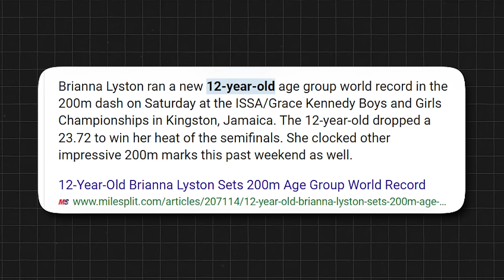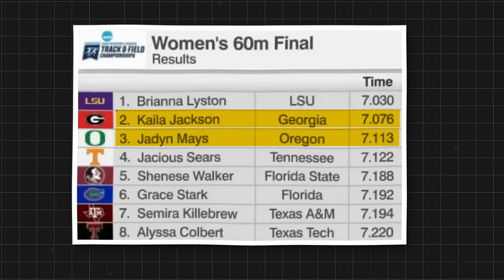Brianna Lyston The NEXT Shelly Ann Fraser-Pryce!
Ever since St. Lucia’s sprint sensation Julienalfred took the collegiate sprint distance by storm, the track and field community has been keen to watch who will be the next female athlete to break out and just achieve the incredible things that Julien was able to do, especially now that Julien has since gone pro. But now it seems the wait is over… Meet this young, 19-year-old Louisiana State University sophomore who is now the new speed queen on the rise. Brianna Lyston has just left the entire track community in shock, thanks to the impressive performance she has recorded thus far. She kicked off the season with a pretty encouraging performance and ever since, she has been on a positive progression. And what she just did at the recently concluded 2024 ncaa trackandfield championships will leave you surprised. Interested to know how dangerous briannalyston has become this season?

🎥 About Athlete Zone:
Your go-to channel for everything World Athletics, Athletic, and Track and Field.
Written, voiced, and produced exclusively by Athlete Zone.